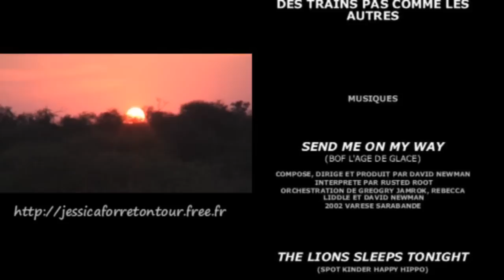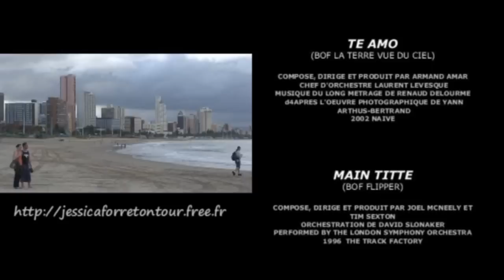Afrique du Sud 2008: Générique de fin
Voici les vidéos de mon voyage en Afrique du Sud en mai 2008. vous pouvez également découvrir toutes les photos